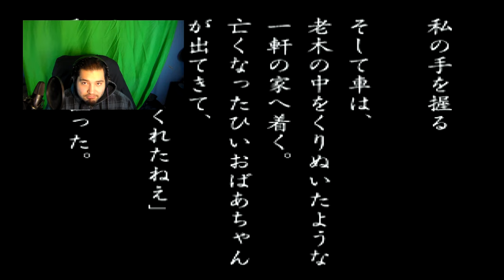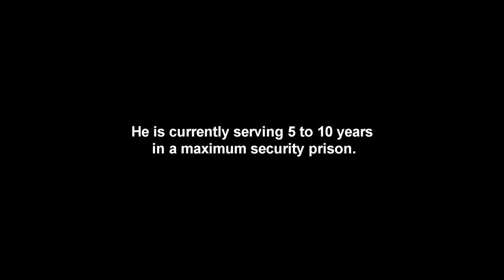High Scores! (EP2) LSD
Ken on lsd